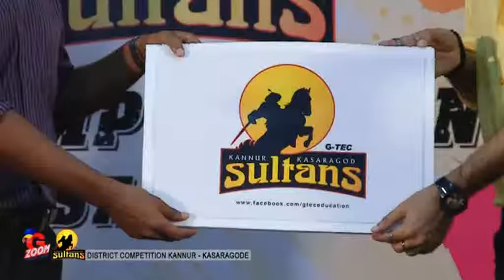G-TEC G ZOOM KANNUR, KASARAGOD DISTRICT EVENT- AABID KANNUR